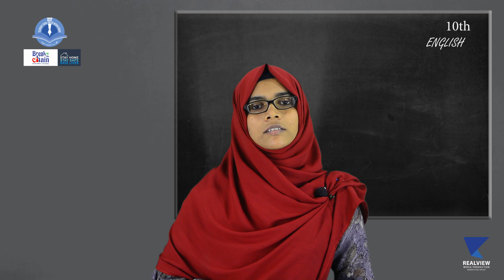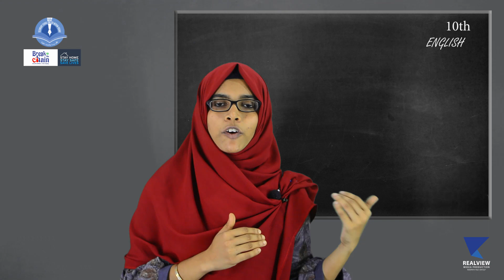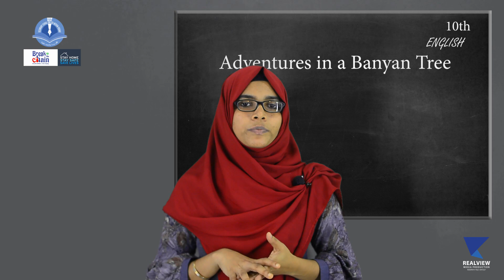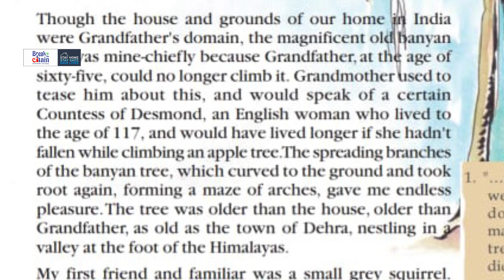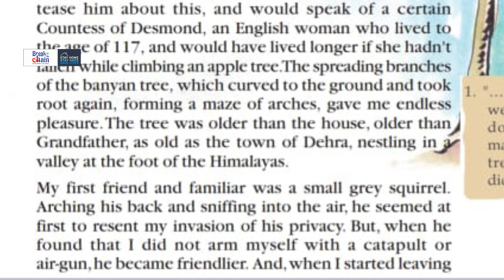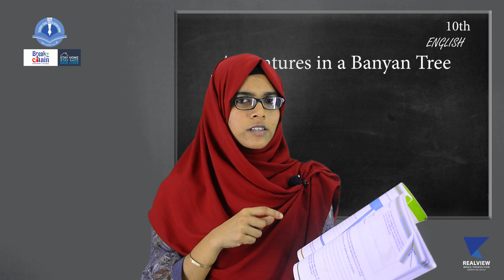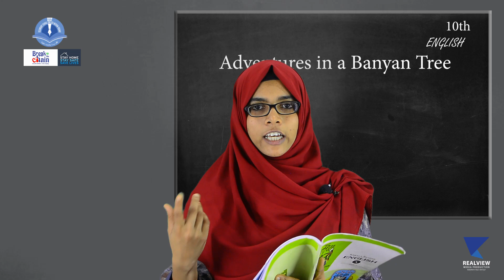Class 10th English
IEC SS KODINHI CLASS ROOM 10th Sub:ENGLISH MUNEEBA V.K